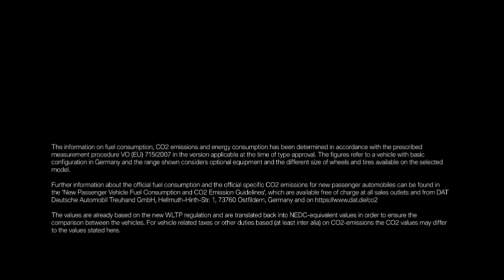BMW 2 Serie | Rijdynamiek en wendbaarheid van topklasse (F44) ] BMW.nl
Een uitdagende blikvanger voor iedereen die weet wat hij wil. De extraverte atletische uitstraling van de BMW M235i xDrive Gran Coupé domineert vanuit ieder perspectief, dankzij de gespierde schouderlijn, de licht dalende daklijn en de krachtige achterzijde. Met de perfect op elkaar afgestemde rijdynamische componenten en de extreem krachtige motor zet deze topatleet nieuwe maatstaven in zijn segment.